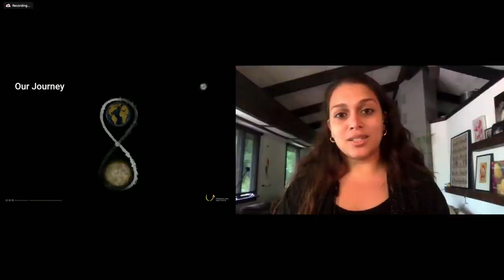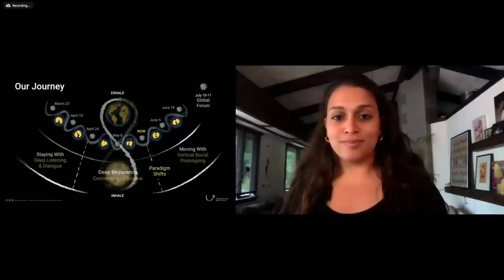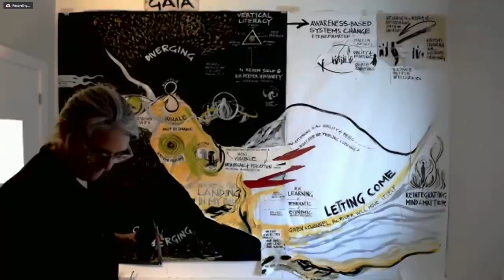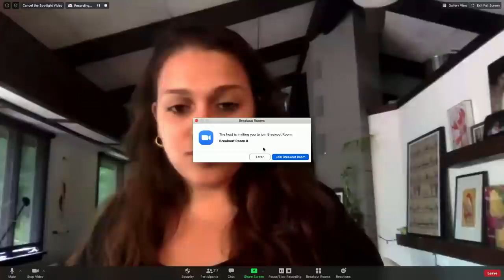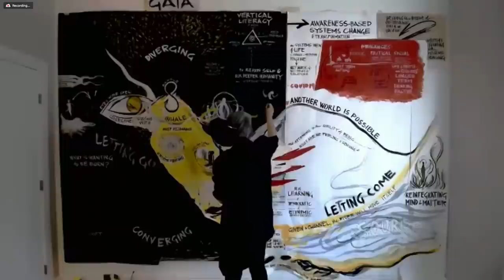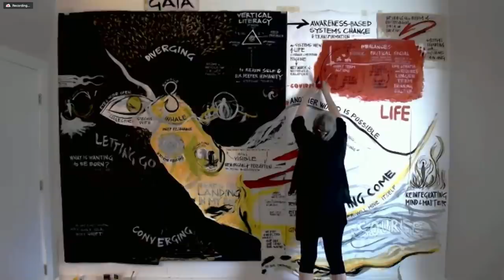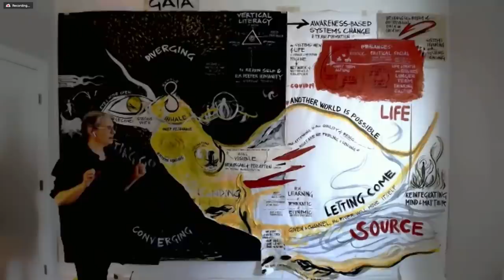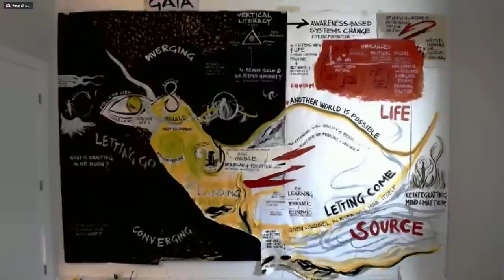Pandemics: Lessons from Gaia for Humanity - with Fritjof Capra, Ph.D.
What lessons does Gaia have to teach us during this time of the global pandemic? Fritjof Capra, physicist and systems theorist, shares a living systems view on the current moment and call to action.

Join us this Friday, May 22nd - 9 am PT / 12 pm EDT / 6 pm CEST (5/9)

Fritjof Capra, Ph.D., physicist and systems theorist, is the author of several international bestsellers, including The Tao of Physics (1975) and The Web of Life (1996). He is coauthor, with Pier Luigi Luisi, of the multidisciplinary textbook The Systems View of Life (Cambridge University Press, 2014). Capra’s online course is based on his textbook.

Welcome to GAIA: an impromptu global infrastructure for sensemaking, leaning into our current moment of disruption and letting this moment move us toward civilizational renewal.

Over the span of 14 weeks, we will practice a collective "inhale and exhale" together. On the "inhale" weeks, we will meet together virtually as a global community, with co-sensing conversations and hearing from inspirational guests. On the "exhale" weeks, you will meet together with your communities in the ways that work best for you (live, digitally, or in person) with an iterative framework we will share during the global community conversations.